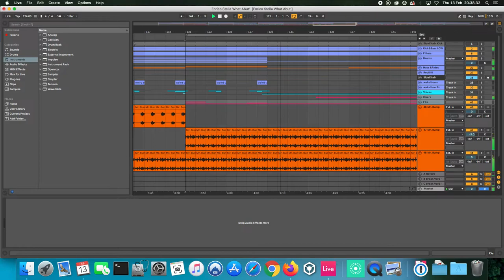Enrico Stella - What Ab'out' (Mr. Bump Man Sample)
Work in progress (just for fun ! ! ! )
Demo Remix 2020 - No copyright infrigtion intended. This is a promotional song and the use of this song is non-commercial.
DEMO ONLY - NON PROFIT USE.